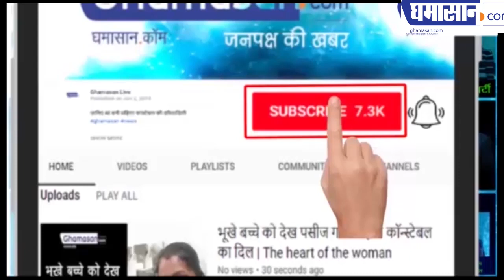Sa Re Ga Ma Pa : Alka Yagnik को मिला Birthday Surprise | Alka Yagnik - Udit Narayan | Ghamasan Live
जब Udit Narayan ने कर दिया Alka Yagnik को Kiss
Sa Re Ga Ma Pa सेट पर मना Alka Yagnik का Birthday
को-जजेस ने सजाई वेनिटी वैन

ghamasan,Ghamasan news,Ghamasan live,alka yagnik birthday sa re ga ma pa,srgmplilchamps,sa re ga ma pa lil champs 2020,udit narayan,alka yagnik,kumar sanu daa,manish poul,sa re ga ma pa audition,sa re ga ma pa lil champs,alka yagnik birthday,udit narayan and deepa narayan,love story,zee tv,reality show,satish kumar,satish kumar performance,satish kumar gurkirat duet,satish kumar alka yagnik,satish kumar saregamapa,satish kumar saregamapa performance